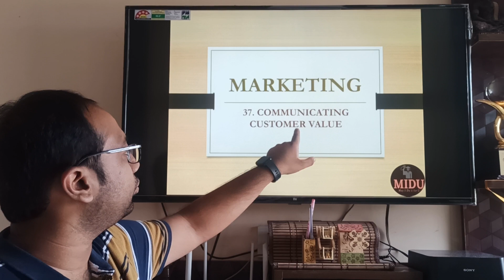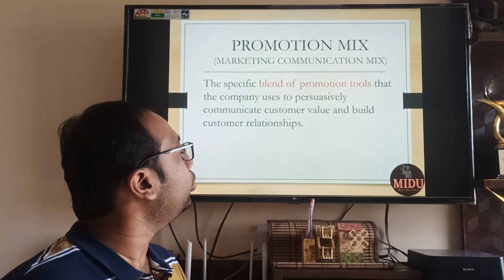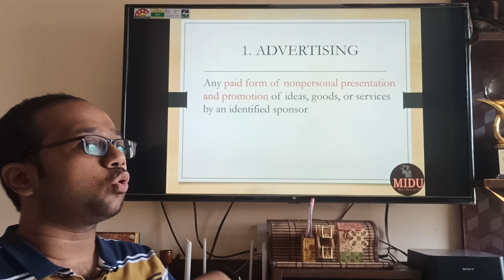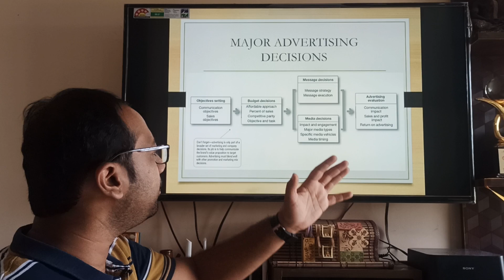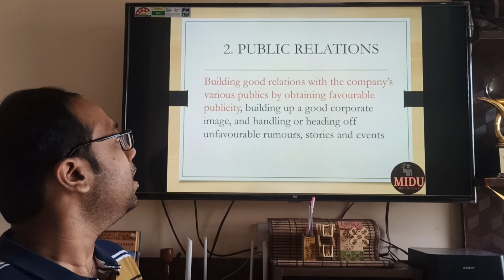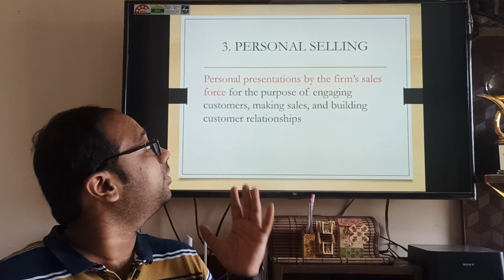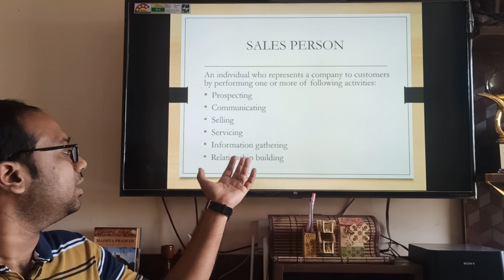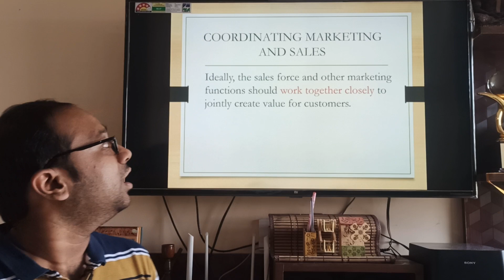MARKETING - 37. Communicating Customer Value (Hindi)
Understand the concept of Communicating Customer Value in a simple way.